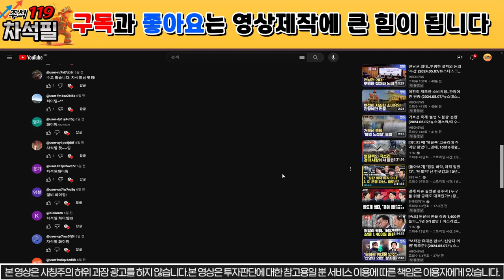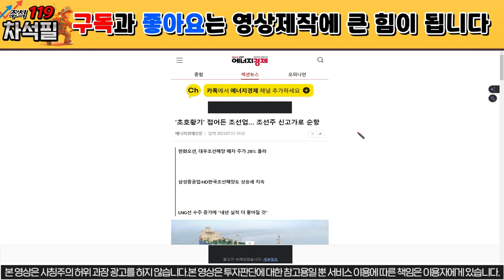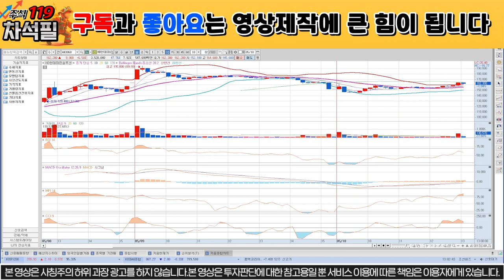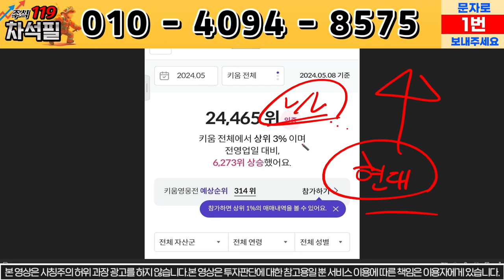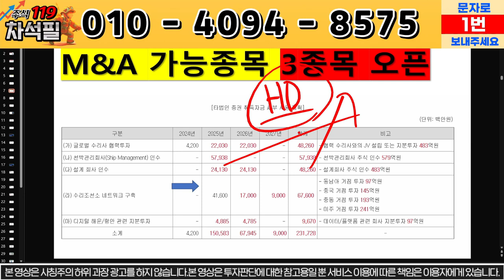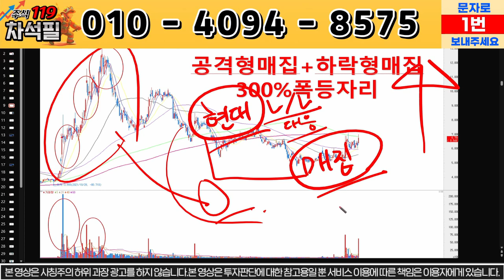[HD현대마린솔루션] 긴급상황 발생!!!